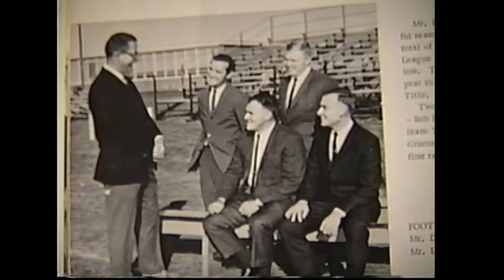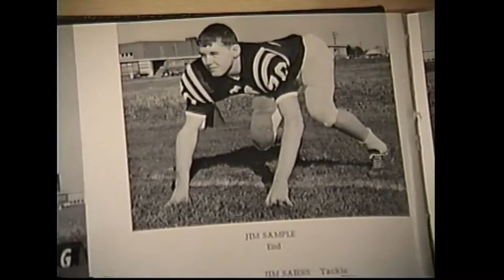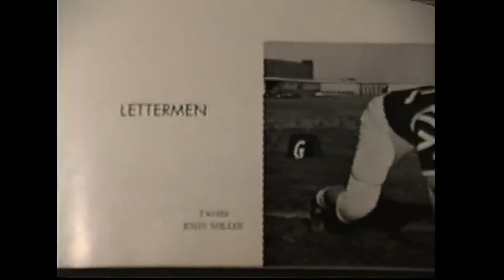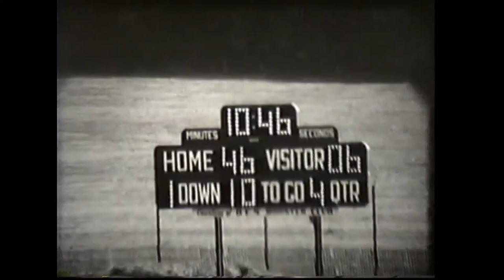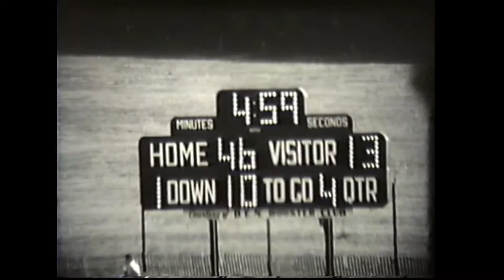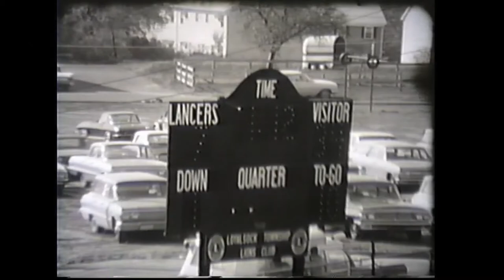1966 Bald Eagle Nittany BEN Panthers V Montgomery Red Raiders PIAA High School Football